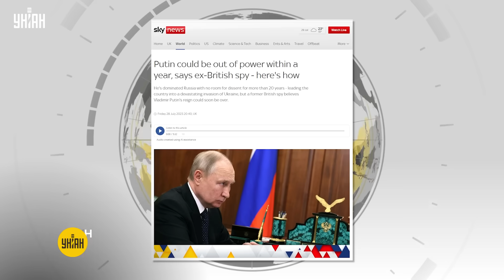Россияне, готовьтесь! Буданов предсказал, когда ВСУ будут в Крыму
UA - Керівник ГУР Кирило Буданов оновив свій прогноз щодо Криму. Він обіцяє добрі новини вже скоро. Подробиці дивіться у відеосюжеті.

RU - Руководитель ГУР Кирилл Буданов обновил свой прогноз по Крыму. Он обещает хорошие новости уже скоро. Подробности смотрите в видеосюжете.